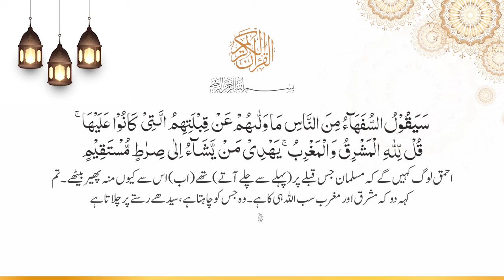Surah Baqarah Ayat No. 142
سَيَقُوۡلُ السُّفَهَآءُ مِنَ النَّاسِ مَا وَلّٰٮهُمۡ عَنۡ قِبۡلَتِهِمُ الَّتِىۡ كَانُوۡا عَلَيۡهَا‌ؕ قُل لِّلّٰهِ الۡمَشۡرِقُ وَالۡمَغۡرِبُؕ يَهۡدِىۡ مَنۡ يَّشَآءُ اِلٰى صِراطٍ مُّسۡتَقِيۡمٍ‏